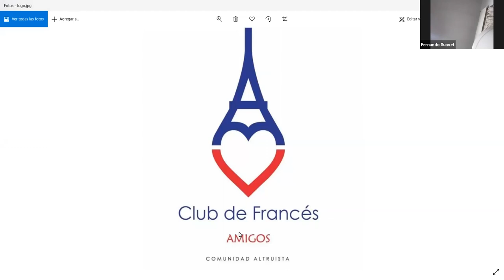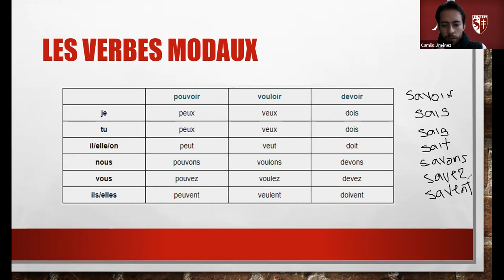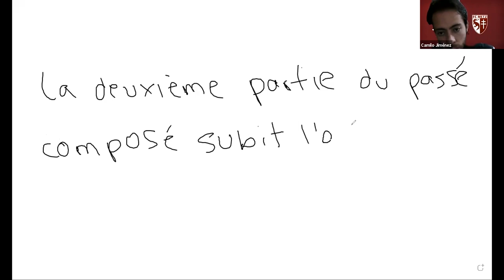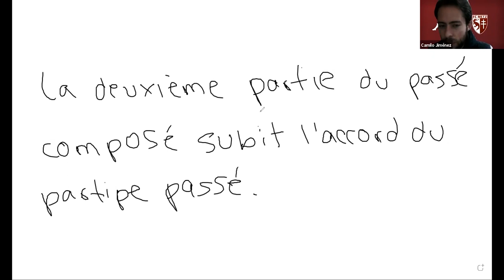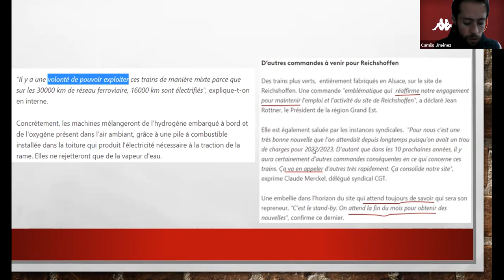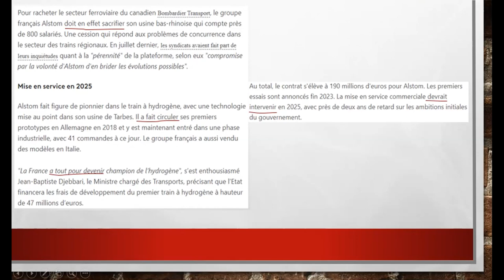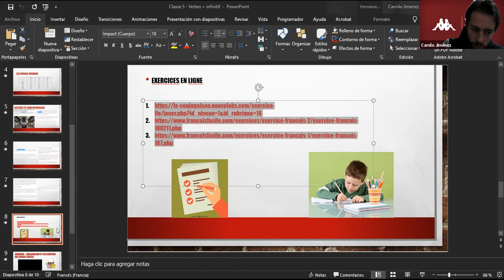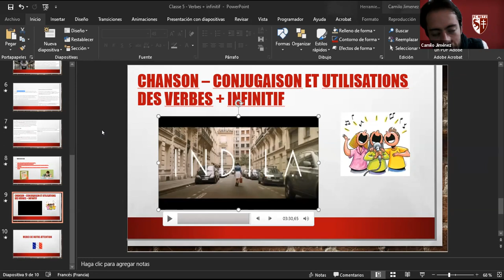Classe avec Prof. Camilo - Niveau A2 - 08/04